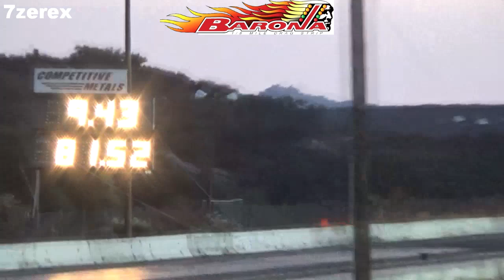1958 Dodge Truck Barona Drag Strip 8-9-2024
Join us tonight, August 9th, for an action-packed Street Legal Night with additional best reaction times comp and the Modern Muscle Car Shootout on lanes 2 & 3. All cars and trucks are welcome to participate in the Test & Tune lane, open throughout the night. Gates open at 4 pm, racing from 6 pm to 11 pm. Don't miss out on the excitement! Racers $35, Spectators $15.
Gates open at 4pm
Racing 6pm-11pm
Racers $35
Spectators $15